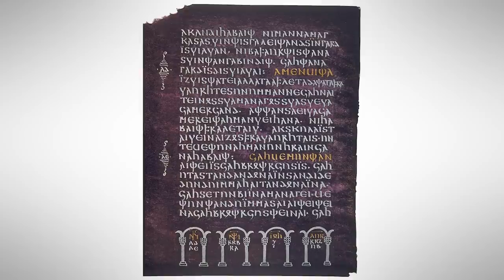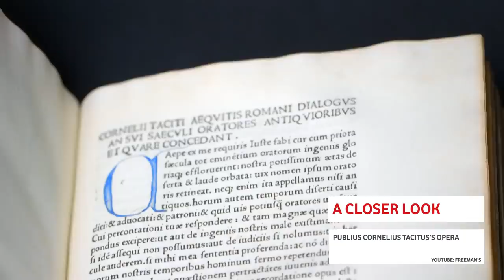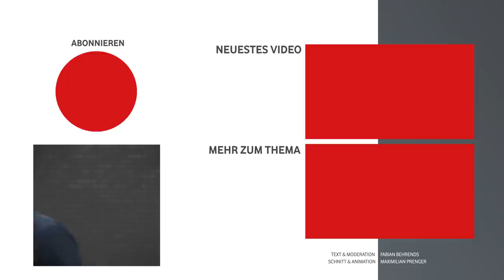Der größte Fehler von Barbaren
UPDATE: Netflix spendiert Barbaren eine zweite Staffel! Arminius und Co. müssen sich also dem Zorn Roms stellen.

Mit Barbaren bekommen wir endlich eine deutsche Historien-Serie auf Netflix, nach den Wikingern in Vikings und dem mittelalterlichen Korea in Kingdom. Eine große Chance, die sagenumwobenen Germanen und ihren Kampf gegen die Römer einem breiten Publikum bekannt zu machen.

Aber wie schlagen sich die Macher von Barbaren? Haben sie ihre Hausaufgaben gemacht oder im Geschichtsunterricht geschlafen? In diesem Video betrachten wir die historischen Fakten und erklären, was realistisch und was Fantasy ist.

“Barbaren” läuft seit dem 23. Oktober 2020 auf Netflix, u.a. mit Laurence Rupp (Cops), Jeanne Goursaud (Bullyparade – Der Film), David Schütter (4 Blocks), Bernhard Schütz (Babylon Berlin) und Nicki von Tempelhoff (Tatort).

Unseren Podcast "Die Quadrataugen" findest Du überall, wo Du Podcasts bekommst.

Text & Moderation: Fabian Behrends
Schnitt & Animation: Maximilian Prenger